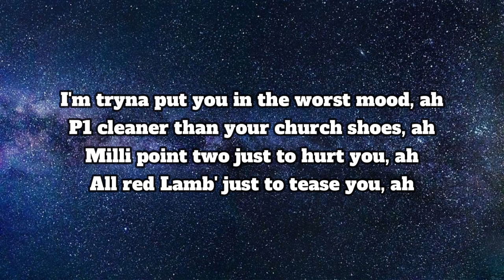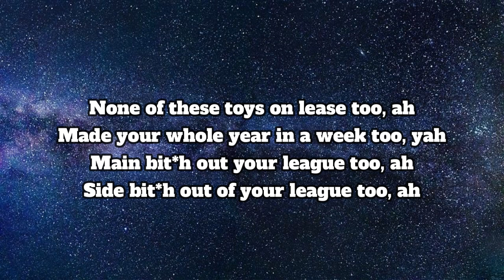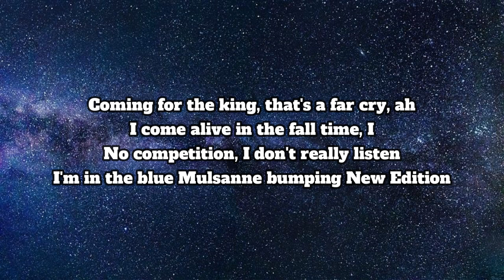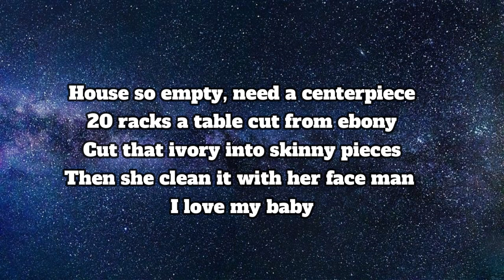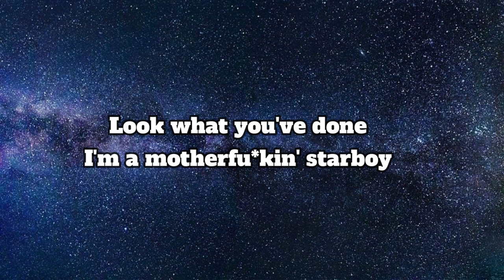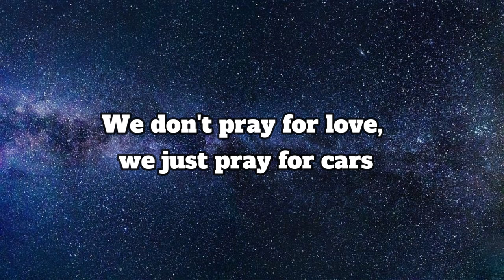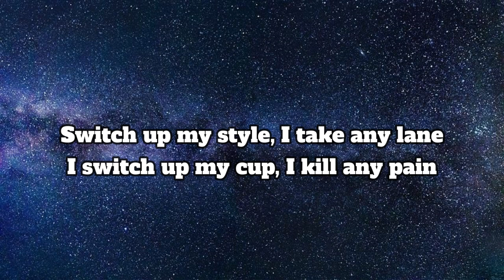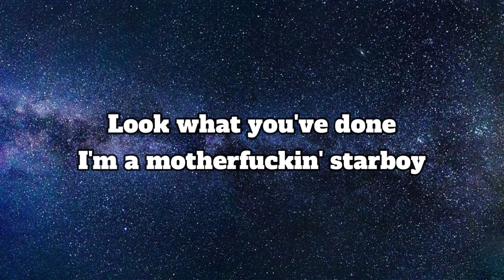The Weeknd - Starboy [Lyrics] ft. Daft Punk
[Pre-Chorus]
House so empty, need a centerpiece
20 racks a table cut from ebony

[Pre-Chorus]
20 racks a table cut from ebony

[Verse 3]
100 on the dash get me close to God

[Pre-Chorus]
20 racks a table cut from ebony